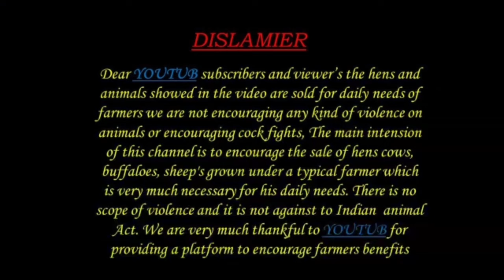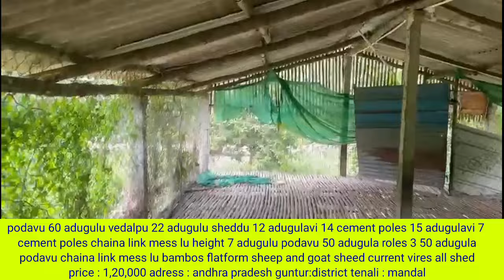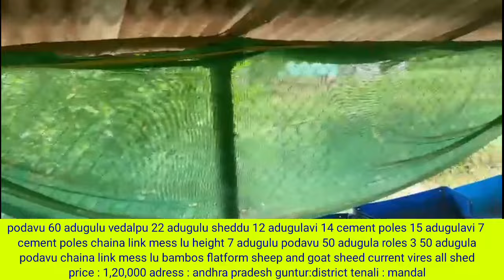తక్కువ ధరల్లో షెడ్డు 9701656866 sheep goats shead poultry farming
ALIKHAN KRK PLEASE SUBSCRIB